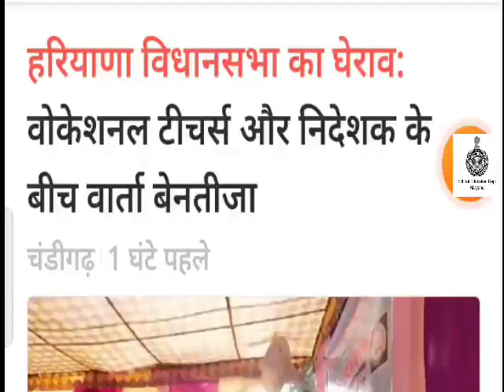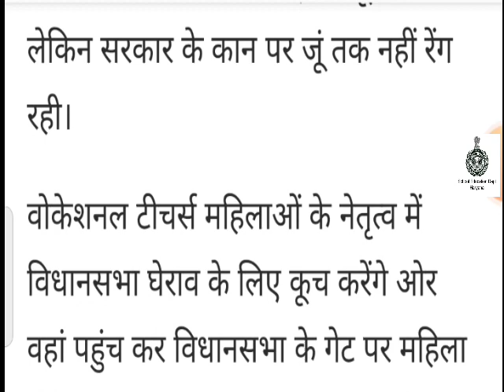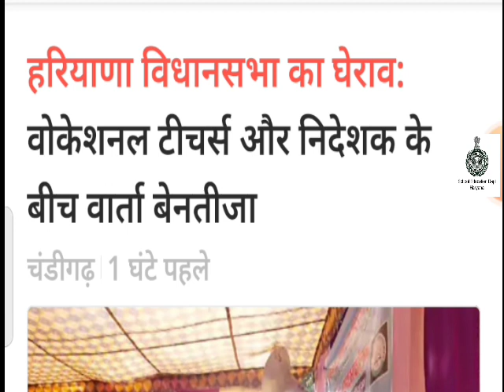VOCATIONAL TEACHER और DIRECTOR की बातचीत रही बेनतीजा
Panchkula में दौड़ा दौड़ा कर पिटे Vocational Teacher ||